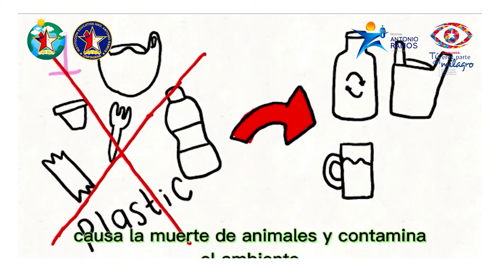IndivisaClips Cuidado del medio ambiente | I.E Hno. Antonio Ramos de La Salle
¡En el Antonio Ramos le apostamos a el Inglés como segunda lengua!
Es por eso que en nuestros procesos académicos enfocamos a los estudiantes en las cuatro fases : reading, speaking, listening and writing 🙂
Los invitamos a ver este video hecho por nuestros estudiantes donde nos dan algunas sugerencias de como cuidar nuestro planeta.